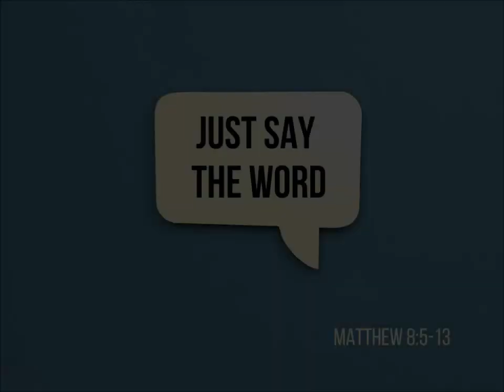"Just Say The Word" - November 6, 2022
Matthew 8:5-13,
Pastor Adam Leeper,
Prince Street UB Church